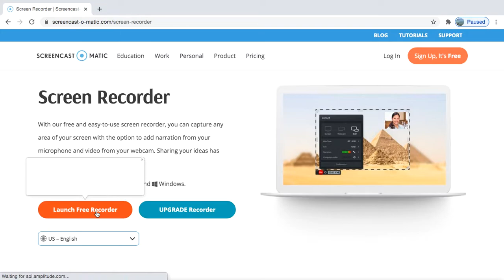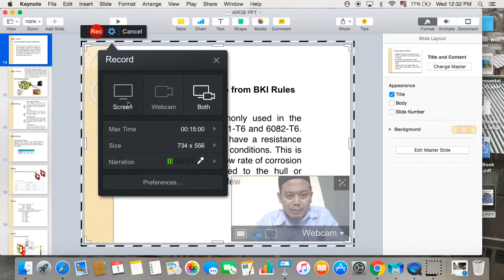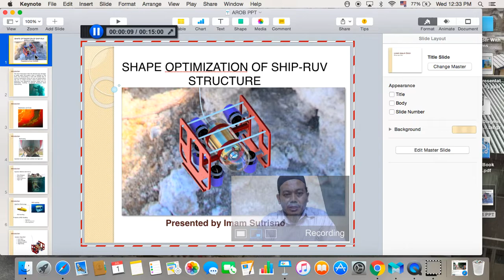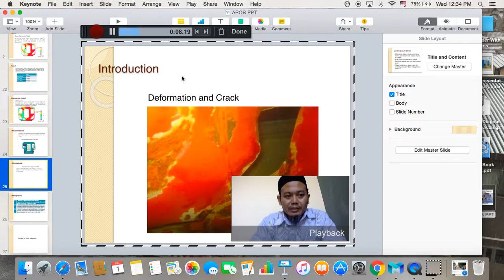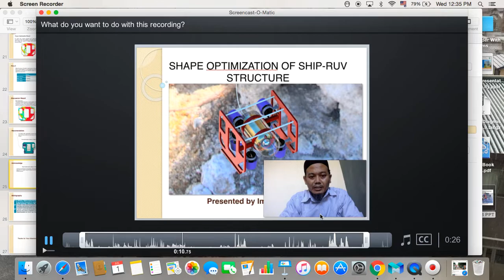How to Make a PowerPoint Presentation Video with Screencast o matic